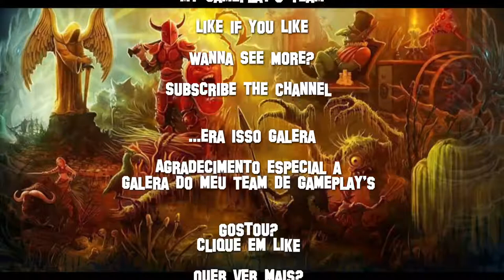Tibia - Hunt Ancient Scarabs EK+ED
Ancient Scarab's Hunt
at south of Darashia, after mountain

Nice hunt for levels 40 on team,
or mages lvl 55+ solo with GFB